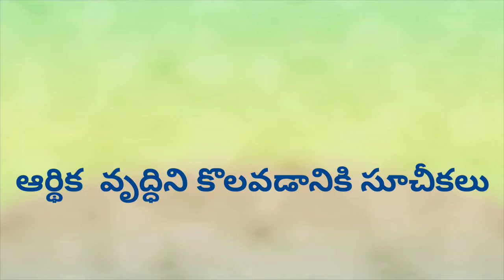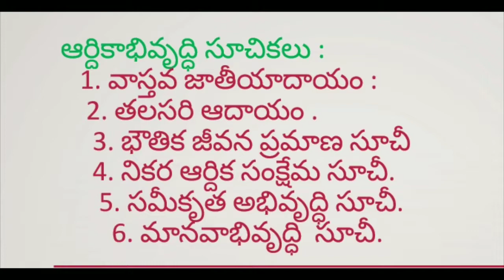ఆర్థిక వృద్ధి/ఆర్థికాభివృద్థి కొలవడానికి సూచీకలు( group -1,2)